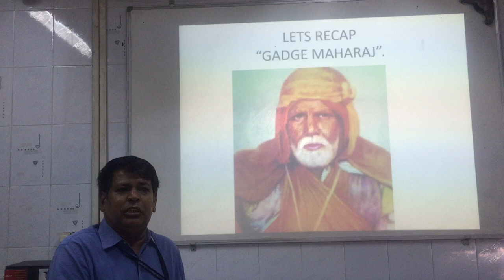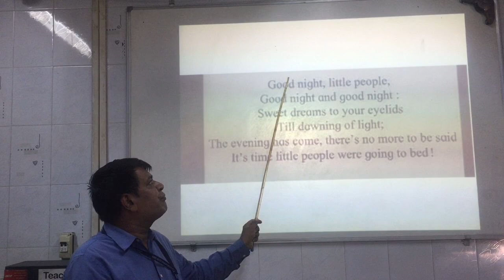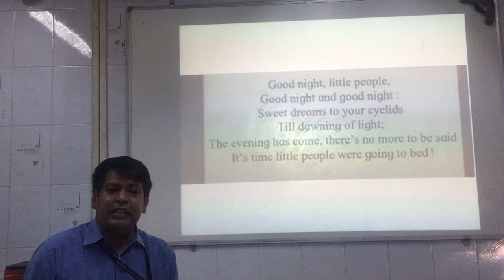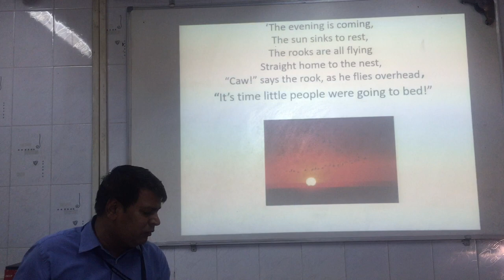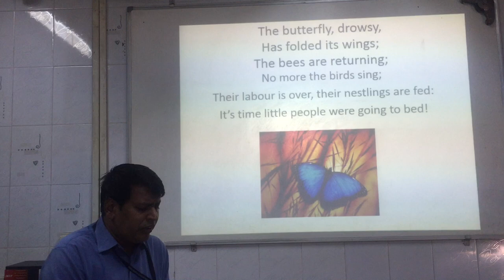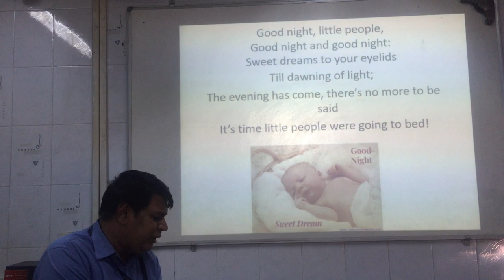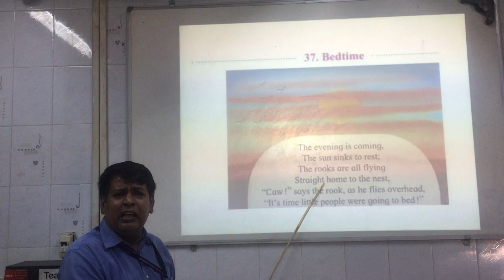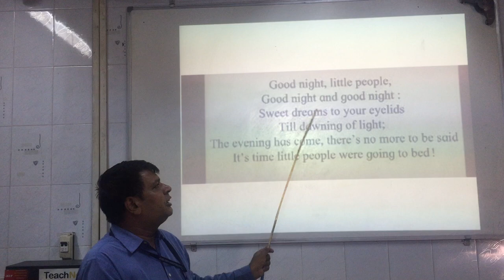Std III English Prose Bedtime